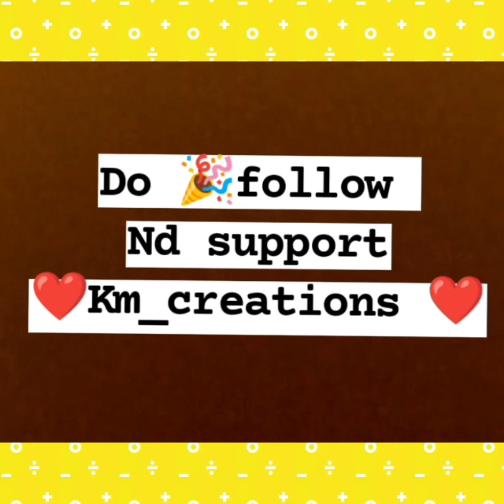km creation lo nidhi collections valu offer icharu so miku adhiripoye dresslu jewelry lovable gifts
best collection aithe ipudu nen miku nen andistunanu okasari video aithe chudandi adhiripoye jewelry ani available  lo unai so video  aithe chusu nachindhi pic cheskondi

Do follow
Nidhi_collectionz

For more details contact to the no